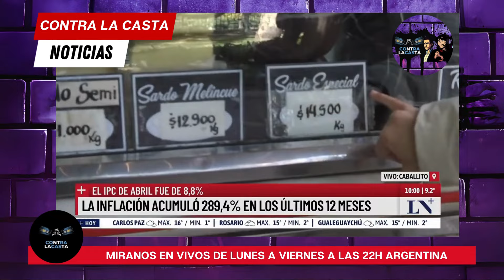🔴AHORA🔴 LA INFLACIÓN EN CAÍDA LIBRE, 8,8 % EN ABRIL Y SIGUE BAJANDO. MILEI EN MODO DIOS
La inflación sigue en caída libre y las noticias son más que buenas para el futuro del país. Milei sigue logrando lo que hasta hace poco era impensado. Ahora los Kukas lloran porque de seguir así, NO VUELVEN MÁS!

Sumate al grupo de Facebook sobre Manuel Adorni de nuestro amigo Albert